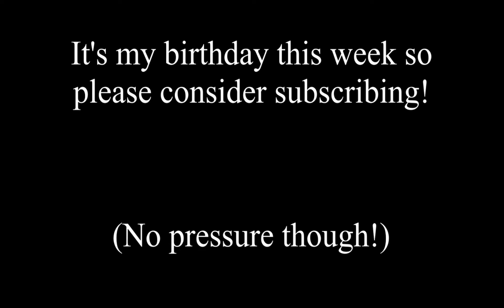Bee's Birthday Song on Note Blocks [Bee and Puppycat]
It's my birthday this week and what better way to celebrate than with a song from a show I love?